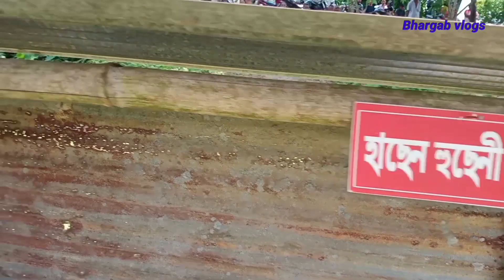BAS puja /// Koch rajbongshi 🎋